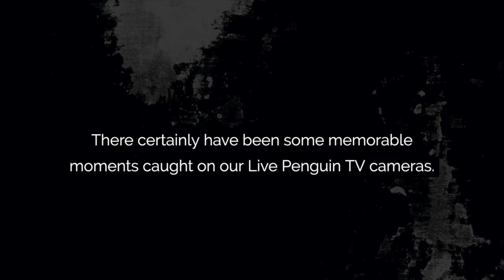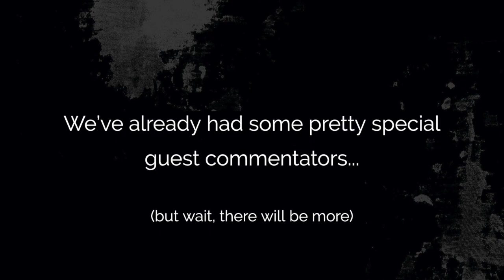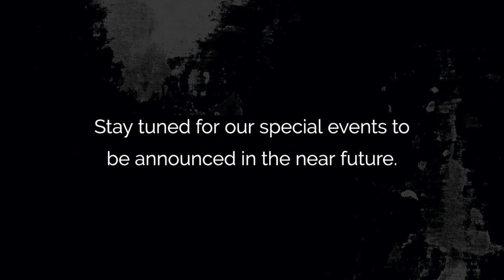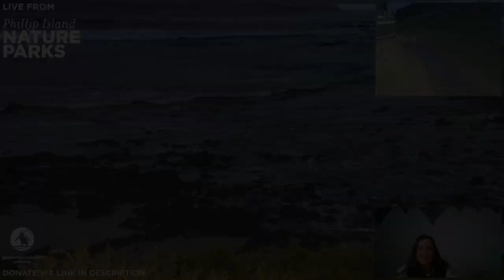Penguin Parade Live Stream Highlights Reel 🐧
112 nights of live streaming in a row. 25 million views from over 90 countries. When we launched Penguin Parade Live Stream (formerly known as Live Penguin TV), we had no idea how far it would reach and how many hearts we would touch. We are so grateful for all the kind messages and support from old and new fans of Phillip Island's Little Penguins.

We may have ended our nightly streams but don’t worry, this won’t be the last time you watch hundreds of penguins waddle home, from your home. We'll be doing sporadic livestreams and announcing these on our Facebook page (@PhillipIslandNatureParks) as they are planned.

If you'd like to complete a survey about Live Penguin TV, you can do so by heading to ➡️